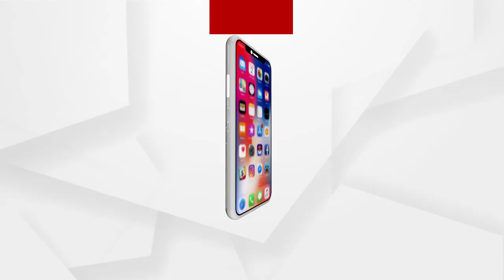ଗ୍ୟାସ ସିଲିଣ୍ଡର ଫାଟି ଶିକ୍ଷକ ଗୁରୁତର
ଶିକ୍ଷକ ଜଣକ ଗଞ୍ଜାମ ହାଇସ୍କୁଲର ରବୀନ୍ଦ୍ର ନାଥ ନେପାକଘରେ ରୋଷେଇ କରୁଥିବାବେଳେ ଗ୍ୟାସ ସିଲିଣ୍ଡର ଫାଟିବାରୁ ଏହି ଦୁର୍ଘଟଣା ଘଟିଛି.